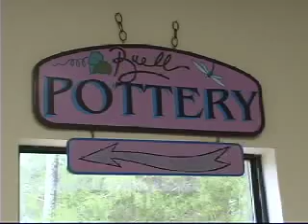Cheryl Buell, Ozark potter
Cheryl Buell's pottery is inspired by things and events around her, especially nature. Her pottery is sold at the Fayetteville, Arkansas, farmers market.